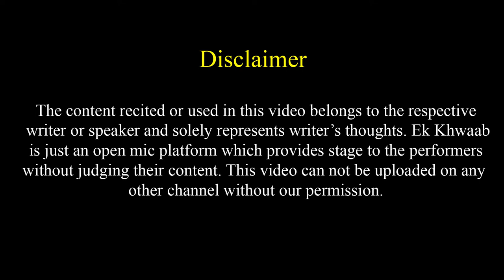Uski Yaad Aa Rahi Hai Sharab Ka Intzaam Karo | Himanshu Thakur Poetry | Ek Khwaab Poetry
Title: The End
Type of music: Chillstep
Mood: Sad / Emotional